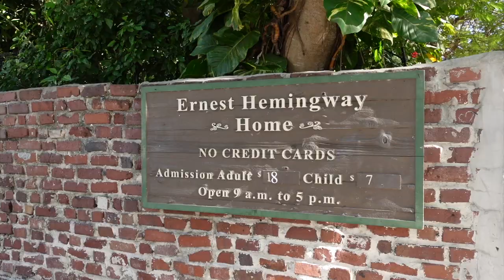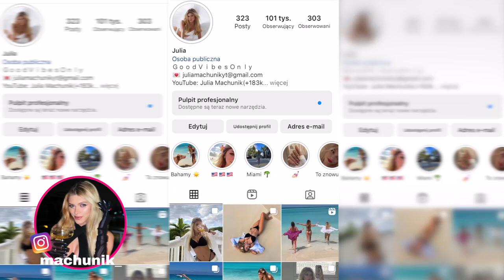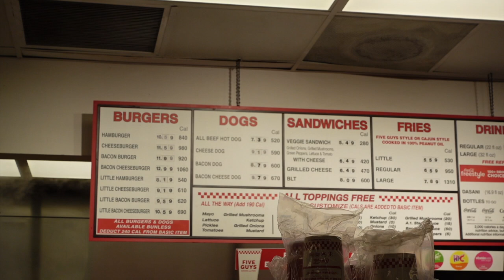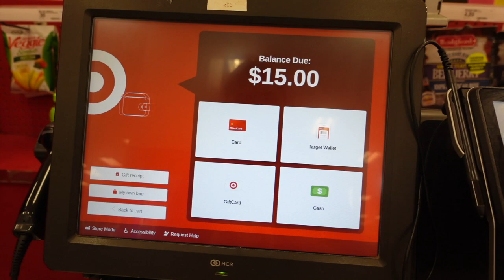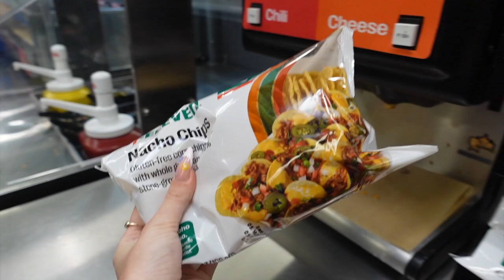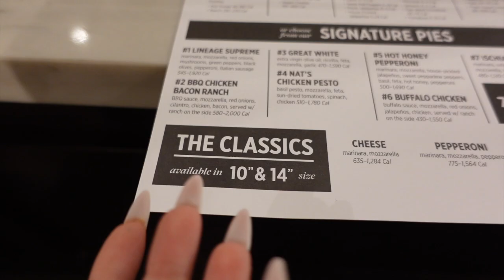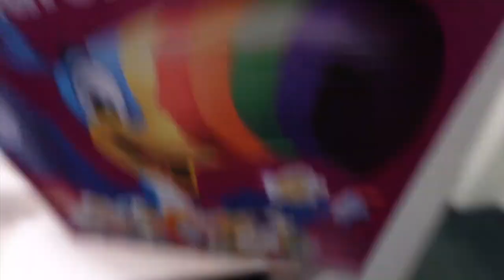🇺🇸 Wypożyczyliśmy auto i robimy tripy! Test fast foodów, CENY, Hollywood, Key West 💸😮